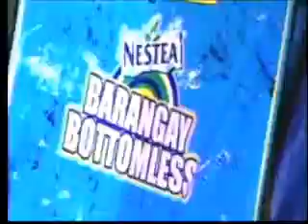OUTPUT_MPEG2_Apr10_094906_0-7.mp4